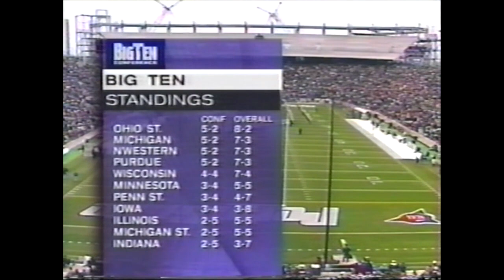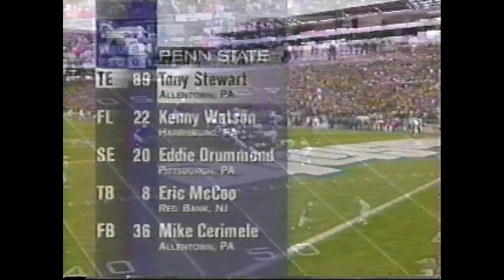Michigan State at Penn State 2000 GAME STORY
In one of the worst Penn State football seasons under Joe Paterno up to that current time, the Nittany Lions capped it off in a very positive way, with a fine outing against a talented Michigan State team. The offense jumped on the Spartans right from the get-go. Aided by the defense, as three of Michigan State's first seven plays from scrimmage resulted in quarterback sacks. The blue and white would pile of 8 total sacks on the day. Lion senior quarterback Rashard Casey played one of his best games to close out his career, and there were other big time plays from underclassmen such as Larry Johnson, Omar Easy and Eric McCoo. This one felt more like the Penn State of old that fans had grown accustomed to throughout the decade of the 90's.

Penn State's Top Performers:

Rashard Casey: 11/16, 218 yards, 3 TDs ... 11 carries, 42 yards, 2 TDs
Larry Johnson: 10 carries, 93 yards, TD
Eric McCoo: 15 carries, 71 yards, TD .. 1 reception, 31 yards, TD

The Nittany Lions finished the season with a 5-7 record, which placed them 7th in the Big Ten standings. Michigan State posted a final record of 5-6 with the loss, but ended up with a 10th place finish within the Big Ten that year.